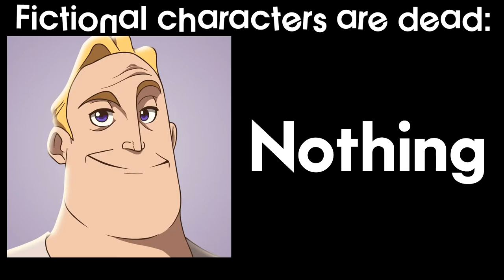Mr. Incredible becoming Sad (Fictional characters are dead)